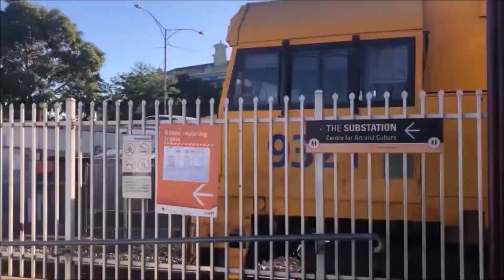R711 and K183 at Southern Cross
The return of R711 and K183 from Ballarat, I enjoyed this a lot.

Technical Details:
Camera: iPhone 8
Filmer: Harry
Equipment: Artcise AF10 Tripod
Editing Software: Microsoft Windows Video Editor